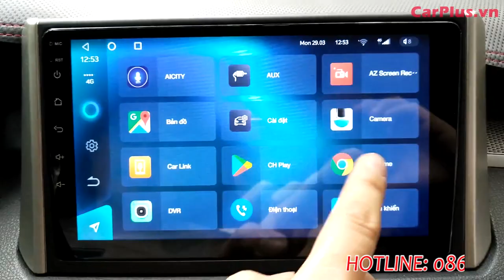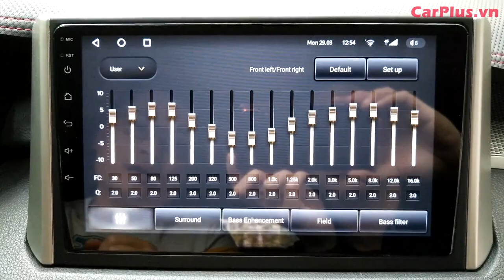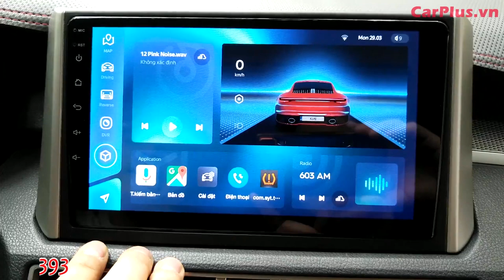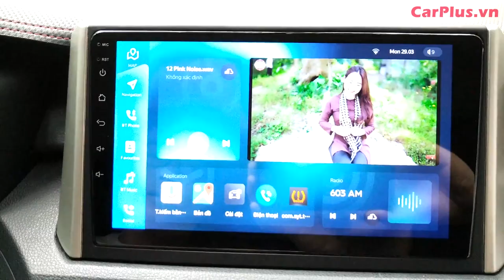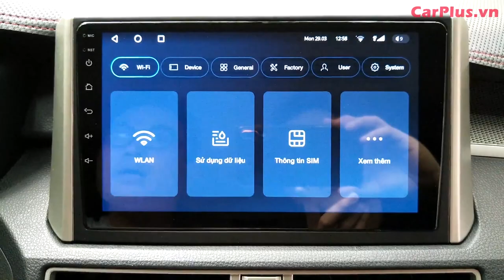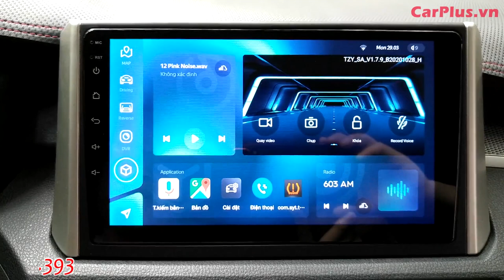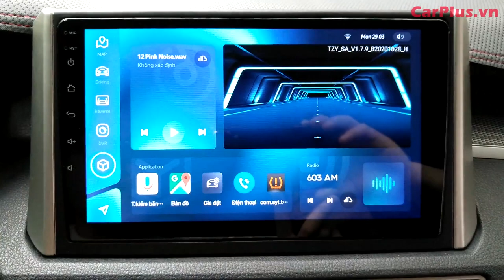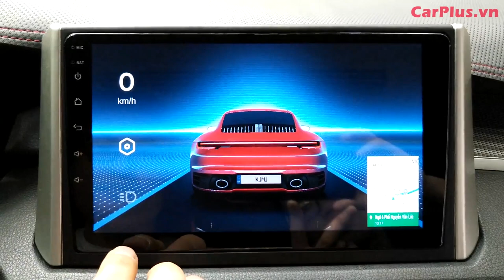Màn hình Android ô tô mới nhất 2021 | Siêu Xịn Sò! Giá Cực Sốc!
CARPLUS.vn xin được giới thiệu tới toàn thể anh em một sản phẩm vô cùng thú vị! Màn hình Android ô tô mới nhất 2021!
Sản phẩm Siêu Xịn Sò! Cấu hình cao cùng vô vàn tính năng!
Mức giá Cực Sốc!!!
Anh em hãy theo dõi kênh để nhận được những thông tin mới nhất về sản phẩm này nhé!
Mọi bí mật sẽ được "bật mí" tại CARPLUS.vn trong thời gian sớm nhất!